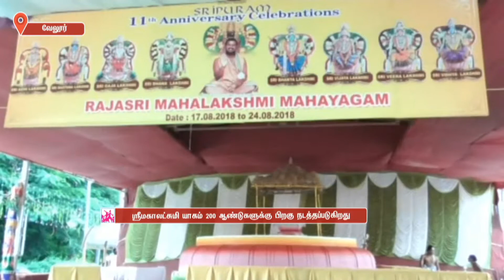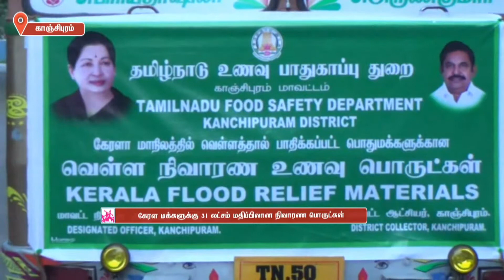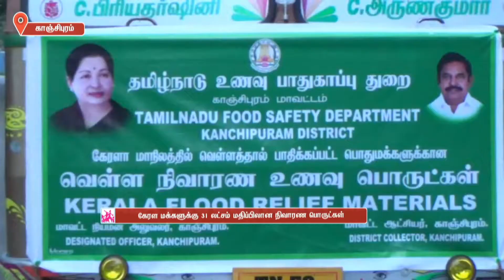கேரளா மழை வெள்ளத்தால் பாதிக்கப்பட்ட பகுதிகளை மோடி பார்வையிடுகிறார்